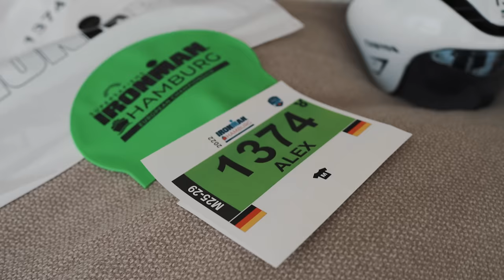THE IRONMAN MOVIE | Alex Kukla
Finally!

6 Monate Schweiß, 6 Monate Struggle, 6 Monate Vorbereitung.
Endlich kann ich euch mein letztes Video zum Ironman präsentieren, ein bisschen Background und natürlich den Race Day selber.
Und jetzt die frage, sollen wir nächstes Jahr nochmal starten? :D

Danke an Shadi für das Filmen, danke an meine ganzen Sponsoren, es war eine anstrengende aber auch geile Zeit!

Alex